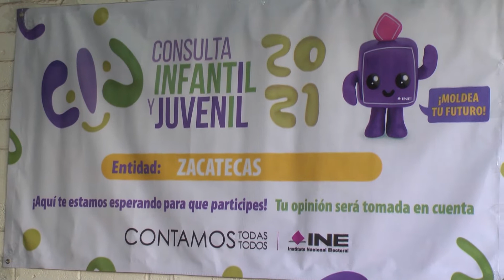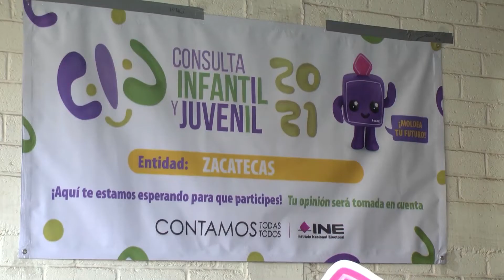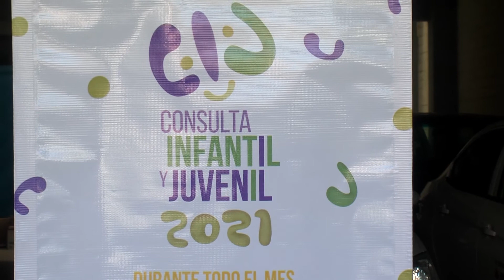Invita INE a participar en la Consulta Infantil y Juvenil 2021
Durante todo el mes de noviembre el Instituto Nacional Electoral (INE) está llevando a cabo la novena Consulta Infantil y Juvenil 2021, en la que niñas, niños y adolescentes podrán participar y expresar su opinión sobre el cuidado del planeta, el bienestar y los derechos humanos.

Salvador Ovalle Hernández, vocal ejecutivo del Distrito 01 del INE en Fresnillo, dio a conocer que este ejercicio democrático se lleva a cabo a través de las modalidades de casillas virtuales y físicas, en donde los niños, niñas y jóvenes serán divididos en cuatro grupos: de 3 a 5 años; de 6 a 9 años; de 10 a 13 años; y de 14 a 17 años.

Ovalle Hernández destacó que hasta el momento se han sumado alrededor de 80 instituciones educativas desde nivel preescolar hasta nivel medio superior con el fin de que los estudiantes participen en la consulta. Además, detalló que también se suman escuelas pertenecientes al Consejo Nacional de Fomento Educativo (Conafe) para ampliar la cobertura a las instituciones de las comunidades.

Detalló que al corte del viernes 5 de noviembre se registró una participación de cerca de 800 votaciones y se espera que a partir de mediados del mes se tenga más participación de los niños, niñas y jóvenes.

Explicó que los resultados del ejercicio podrían estar listos durante el primer semestre del 2022 debido al proceso de captura y procesamiento de la información a nivel nacional. Una vez que termine el proceso se realizarán políticas públicas que tomen en cuenta la participación de los niños, niñas y jóvenes.